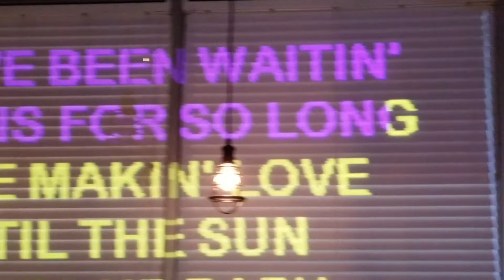DJ Phil Presents Thirsty Thursdays On QuietStorm TV 10/26/27